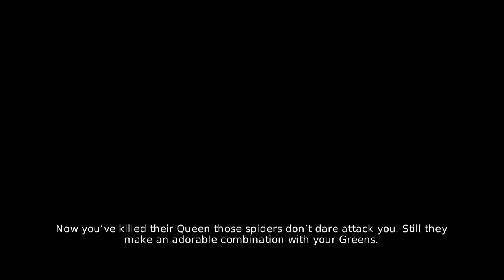Let's Play Overlord II, #12 - Arachnophobia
Chasing a spider queen directly into her lair, the elven Spider Temple. The empire is also interested in her...
Guests: Catsworth, Iron Chitlin